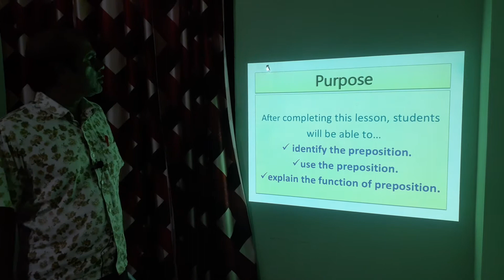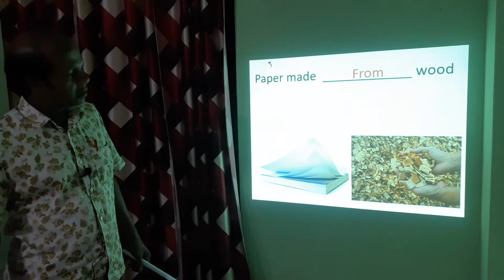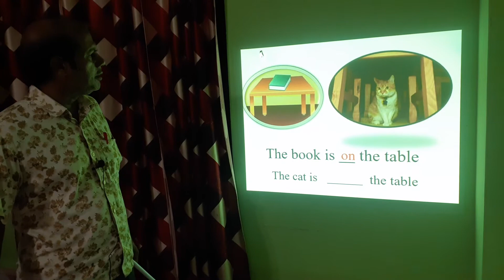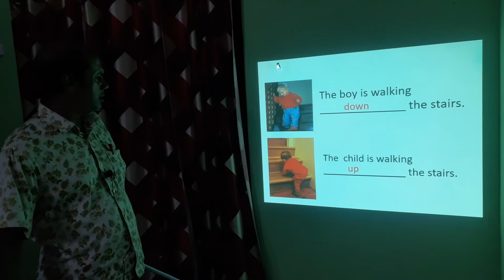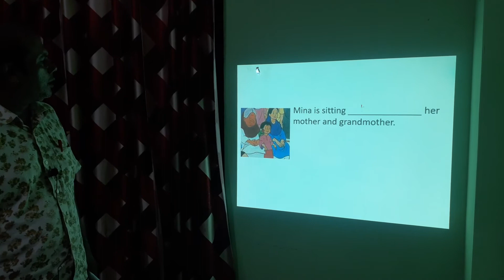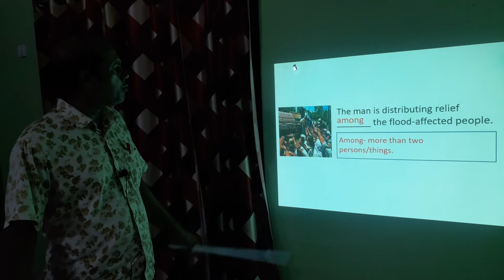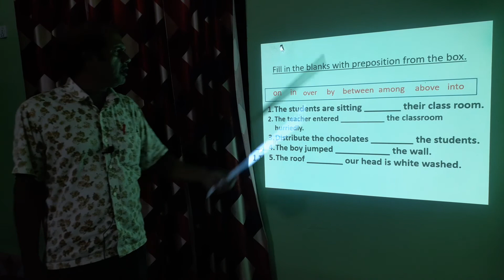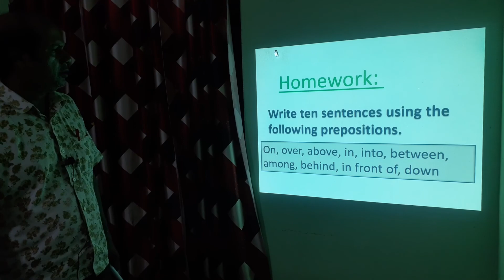October 5, 2020, Class: seven, sub: English 1st.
Md.Akter Faruk, asst:English,  Amdabad high school, jashore.